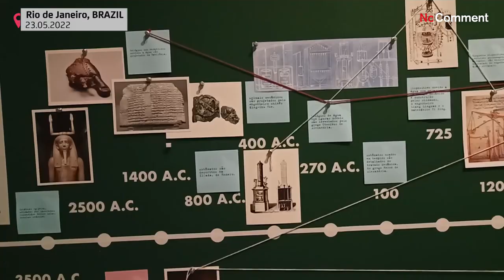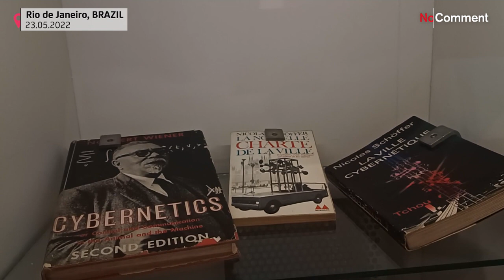Exhibition celebrates "100 years of robots" in Rio de Janeiro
The Centro Cultural Oi Futuro of Rio de Janeiro celebrates 101 years of robotics creation with the exhibition "100 years of robots".